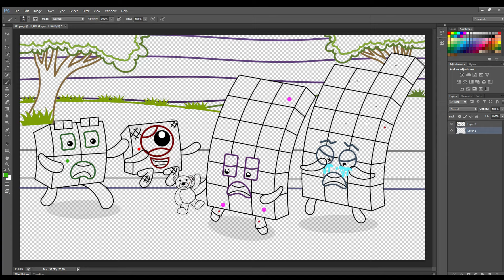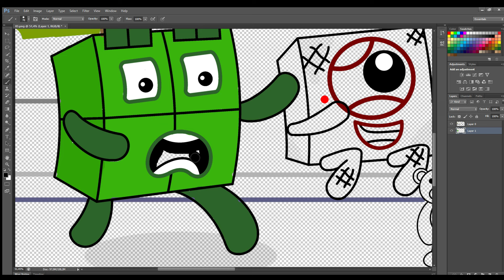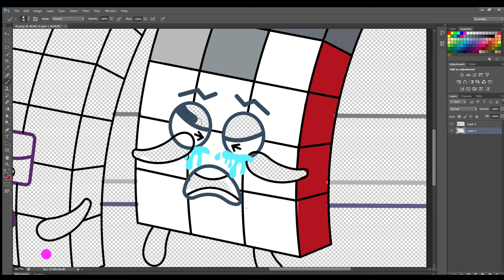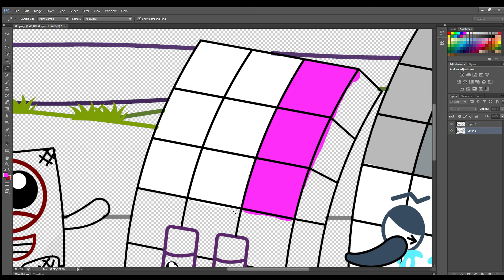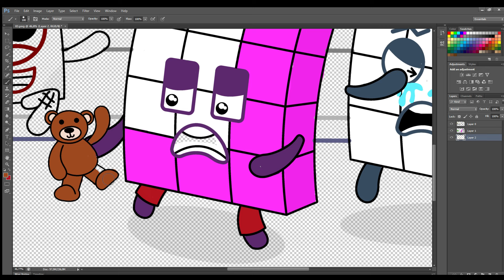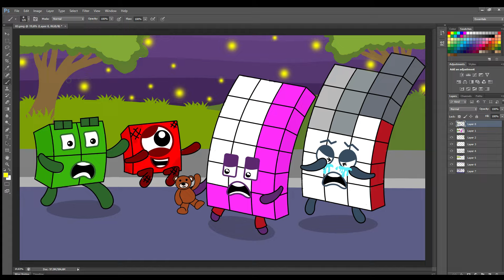Numberblocks 4 Ignored! All Pay attention Numberblocks 1 | Numberblocks Fanmade Coloring Story